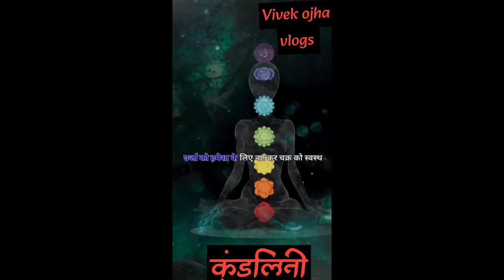osho कुंडलिनी जागरण विधि ! कुंडलिनी जागरण का ओशो ने बताया विधि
ओशो ज्ञान कुंडलिनी जागरण